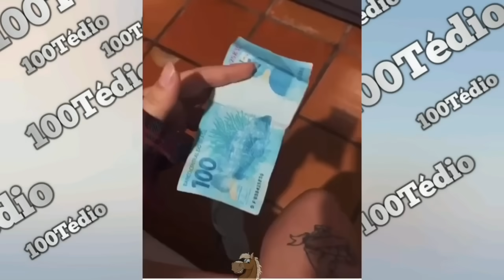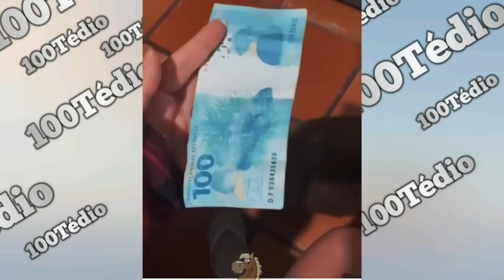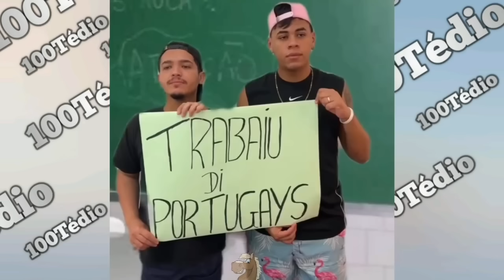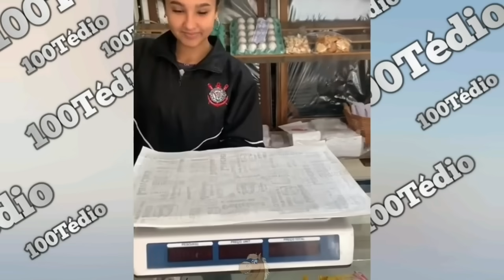TENTE NÃO RIR De Novo - VIDEOS ENGRAÇADOS 2025 - #06 canal 100Tédio memes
TENTE NÃO RIR - memes e VIDEOS ENGRAÇADOS 2022
 aqui você encontra uma Edição de vídeos engraçados 2022
para deixar o vídeo ainda mais engraçado Foram adicionados vários Efeitos de vídeo e áudio

✅Jesus Te ama ! muito ! muito ! muito ! muito ! muito ! muito !